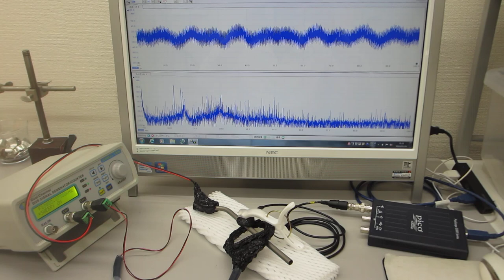超音波プローブの発振制御による振動評価技術（超音波プローブの製造技術）